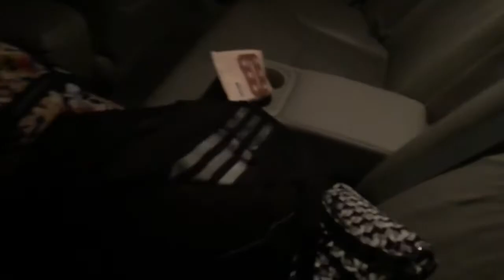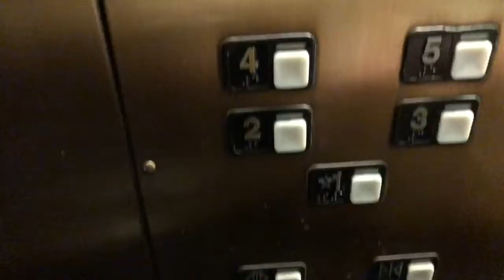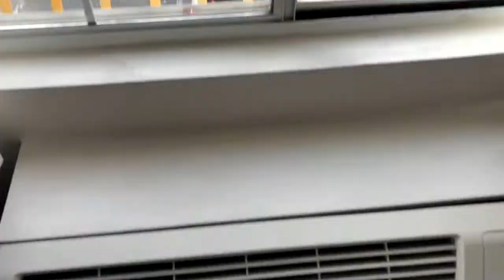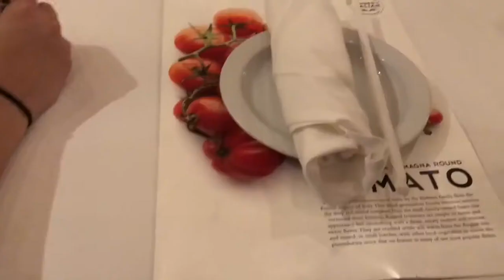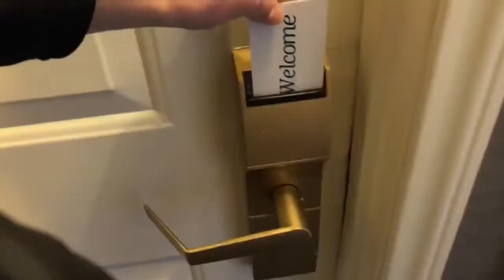SNEAKING OUT OF OUR HOTEL ROOM!!